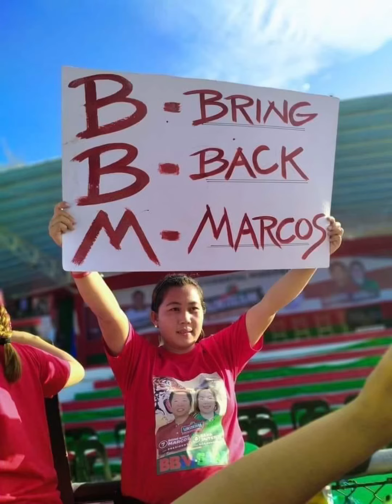BBM means Bring Back Marcos// Yanig Sa Taguig Sobrang Ginalingan.